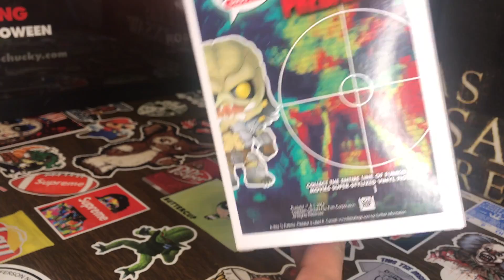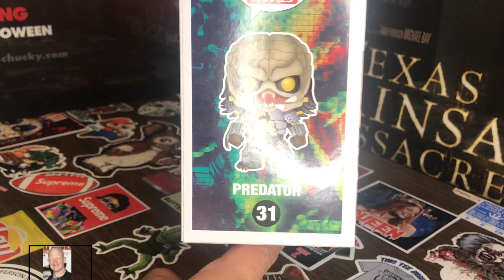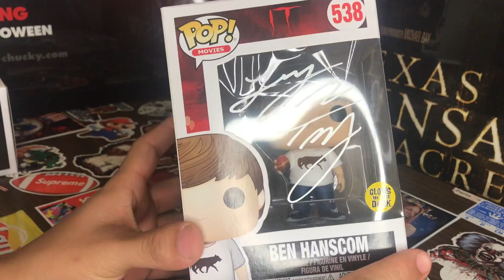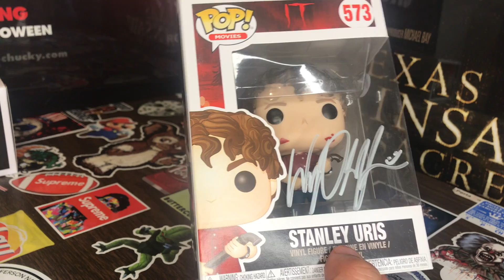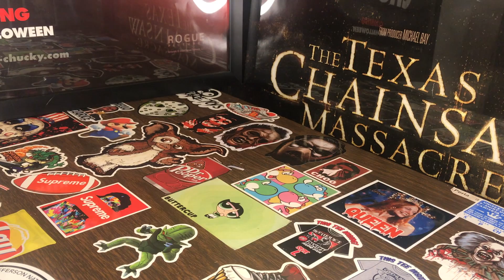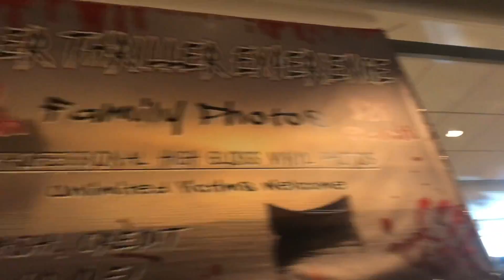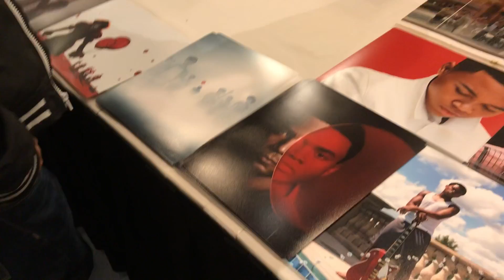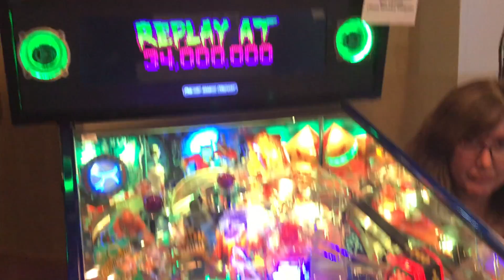DAYS OF THE DEAD CHICAGO 2019